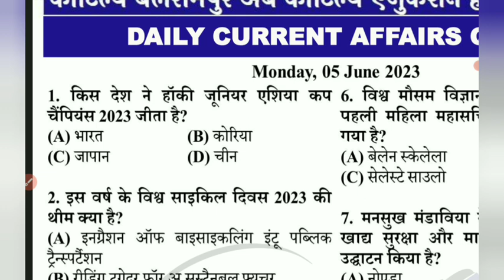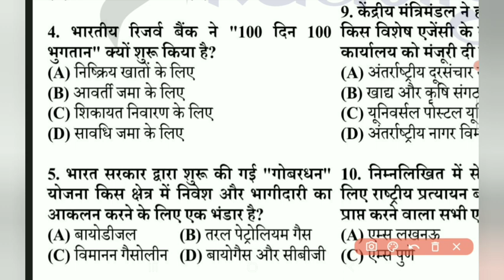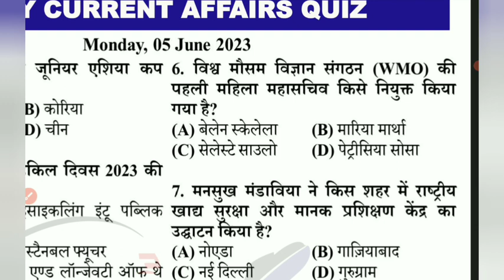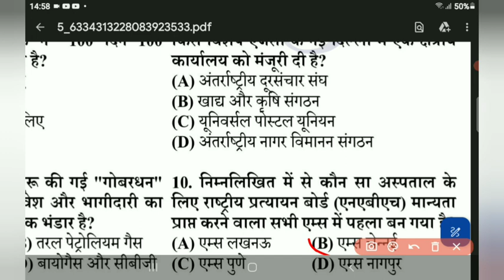Daily current affairs quiz ll 05 June 2023 ll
कामयाबी के सफर में मंजिल के लिए दौड़ना ही पड़ेगा इसी मंजिल की ओर अग्रसर दौड़ को सफल बनाने के लिए Kautilya balrampur द्वारा आपके लिए  परीक्षा की तैयारी को और अधिक मजबूत करने के लिए परीक्षा पर आधारित धमाकेदार सवालों की बौछार इस विशेष CLASS में की जा रही है जो आपकी आगामी  परीक्षा की तैयारी को और अधिक मजबूती प्रदान करेगी। तो करें अपने सपनों को साकार इन विशेष क्लासेस के साथ और कीजिये अपना और अपने माता पिता का सपना पूरा।